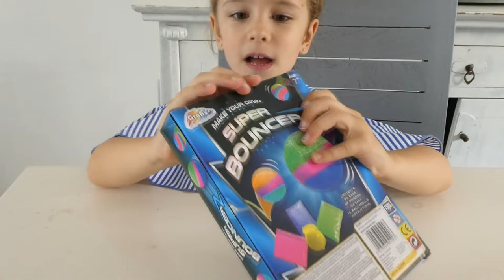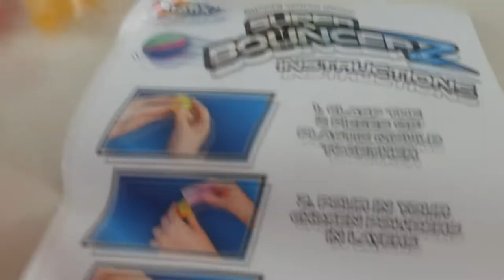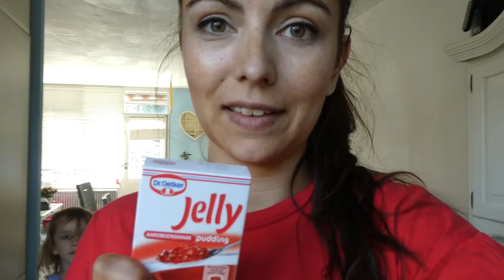STUITERBALLEN MAKEN - VLOG 182 👠 MAMMA OP HAKKEN